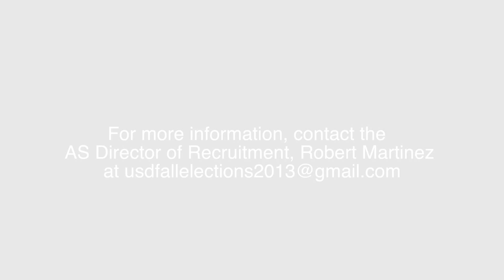AS Senate Elections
AS Senate Voting Day
Thursday, September 26th, 2013
9am-9pm
MySanDiego Portal

Or vote at one of the on-campus voting booths from 12pm-2pm in front of the Hahn UC and La Paloma